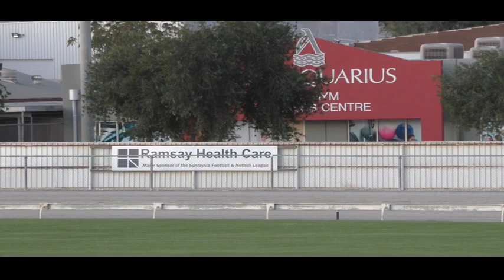Mildura Harness Racing Club- 4 Apr 2023 Trial 1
Mildura Harness Racing Club
4/4/2023 -- Trial
PACE -- 1790m -- Mobile

Time: 2.15.4
Margins: 15m x 3m
Mile Rate: 2.1.8
Last Half: 59.8